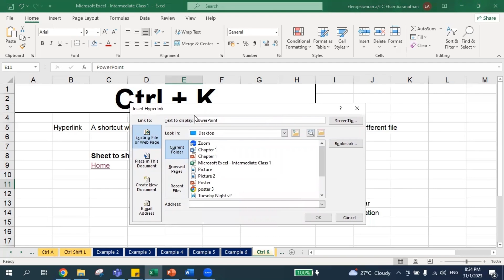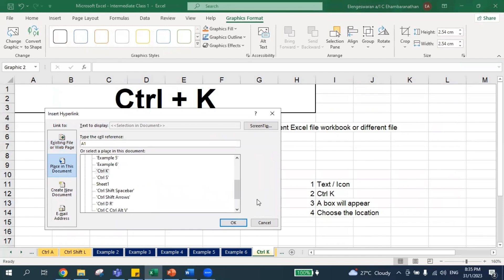...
Creating hyperlinks using shortcuts

Cad Training Centre